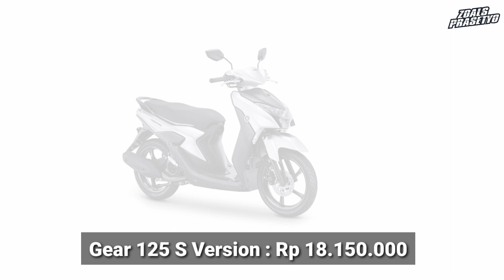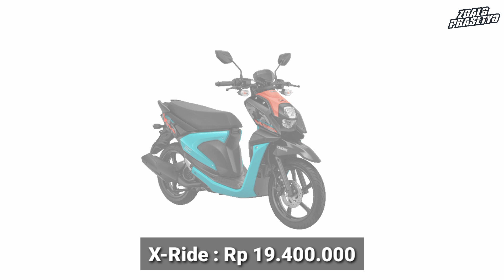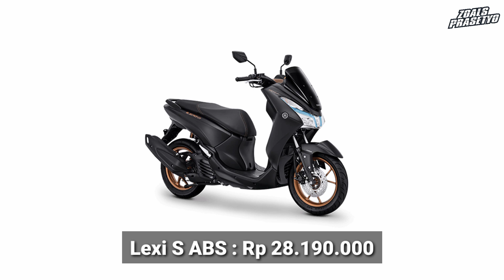NAIK SEMUA‼️ HARGA MOTOR YAMAHA TERBARU 2022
Info pembelian Motor Yamaha area Jabodetabek :

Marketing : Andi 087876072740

Dealer : Pelita Motor Bekasi.